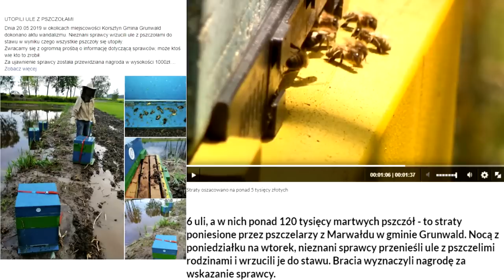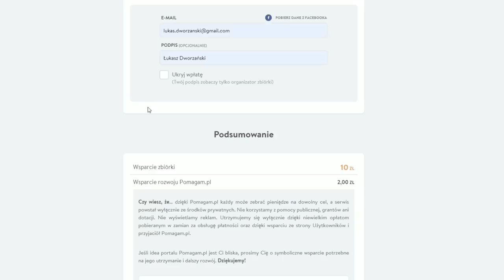Pomóż i Wygraj Help & Win|AUKCJA charytatywna ratujmy PSZCZOŁY razem z Technikum nr 39 w Warszawie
Podziękujmy wspierającym za pomoc 👍:
Zasady Loterii:
2. Dokonujemy wpłaty na stronie zbiórki (1 los = 10 zł):
Po dokonaniu wpłaty, przesyłamy potwierdzenie wpłaty na mail 📧:
Zestawy do wygrania:
1. P. metalica n/s, C. hati hati ♀️ + ♂️
2. P. metalica n/s, Ch. cyaneopubescens ♀️, P. sazimai n/s
3. P. metalica n/s, D. pentaloris ♀️, P. sp. rufus n/s
4. P. metalica n/s, N. chromatus ♀️ + ♂️, 2x B. albopilosum nicaragua n/s, P. formosa n/s
5. P. metalica n/s, P. reduncus ♀️ + ♂️, 2x P. regalis n/s, P. sazimai n/s
6. P. metalica n/s, P. formosa n/s, L. tricarintus n/s, D. pentaloris ♀️, P. sazimai
7. P. metalica n/s, P. formosa n/s, P. murinus usambara n/s, 2x L. prahybana n/s, P. sazimai n/s
8. 5x M. balfouri n/s
9. P. formosa n/s, L. tricarintus n/s, P. green gold carapacs n/s, NHI. gold n/s, L. fallax n/s, P. irminia n/s, C. hati hati n/s, P. sazimai n/s, N. coloratovilossus n/s
10. P. formosa n/s, 2x P. murinus classic n/s. 2x P. reduncus n/s, 2x P. ornata n/s, 2x P. sazimai n/s

Samica = ♀️
Samiec = ♂️
Nie sex = n/s

Nie chcesz kupować więcej karmówki ? Załóż własną hodowlę 🦗